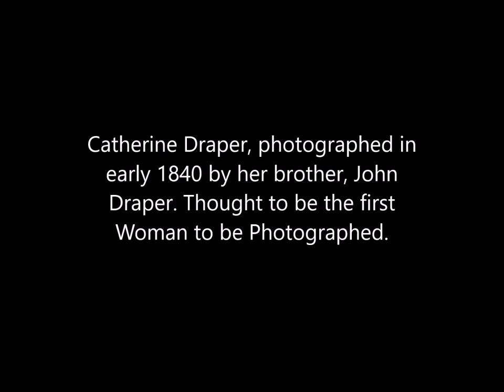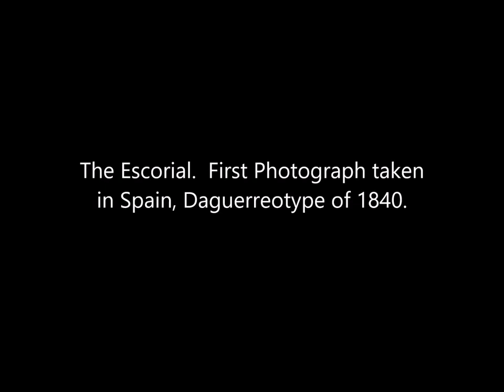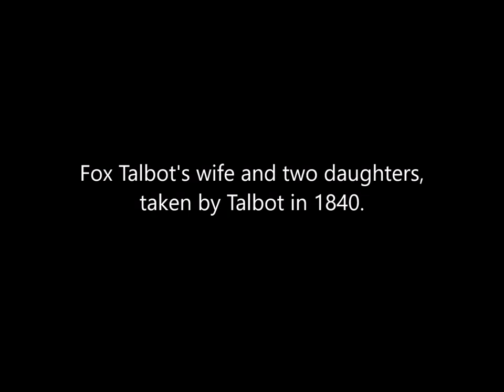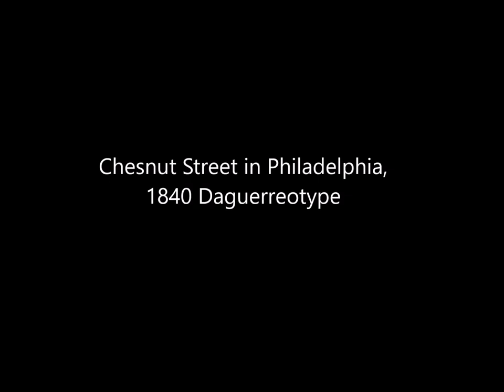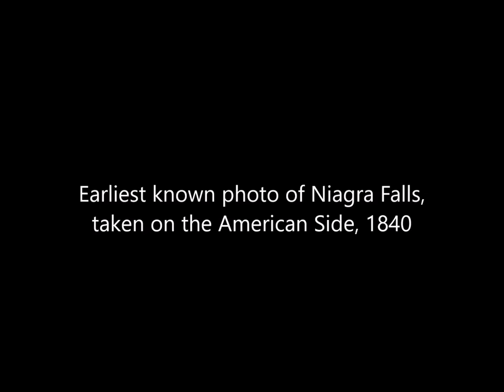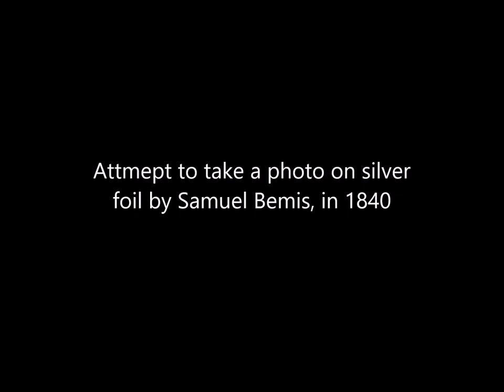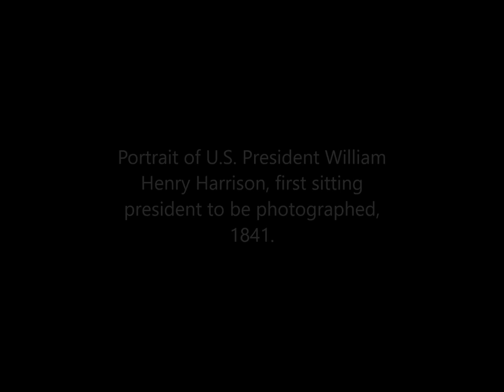Ultimate World's Oldest Photographs, Part 2 : 1839 - 1841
A collection of 40 more early photographs, many rarely seen, from the pioneering days of the medium.  Included are many views of famous cities in Europe and America in their earliest photographs.